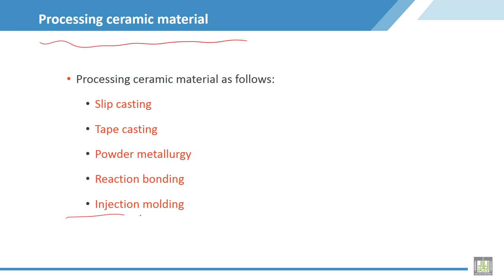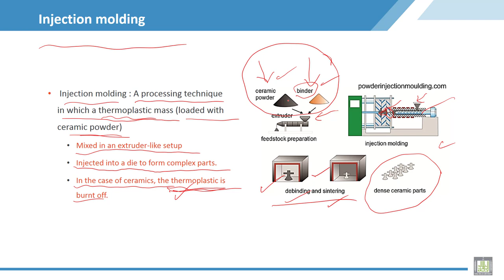Material Science - 2 | C5-L10 | Processing ceramic material - 5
Lecture 10 :  Processing ceramic material - 5
Explain the processing of ceramic by injection molding method